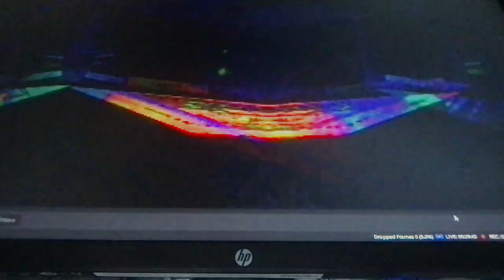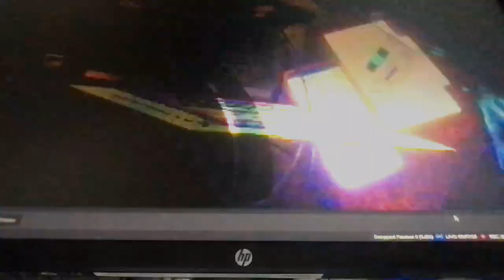[EPILEPSY WARNING] Movie 23 01 24 07h49m56s